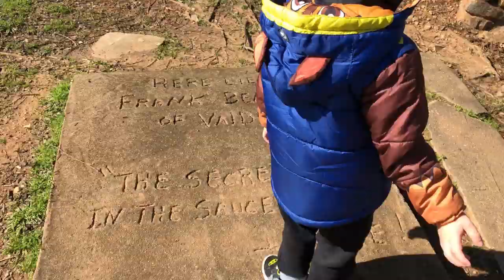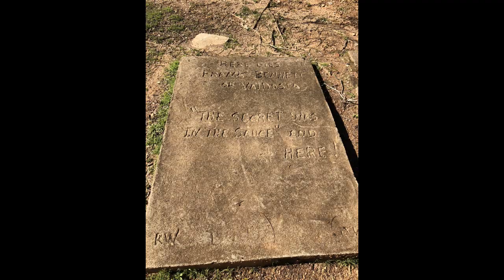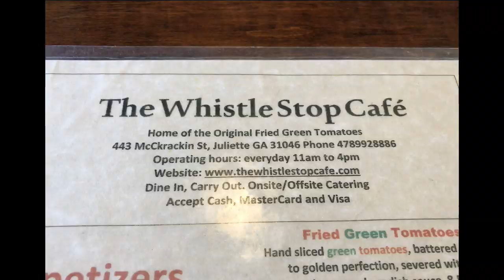Vlog | Snow & The Whistle Stop Cafe